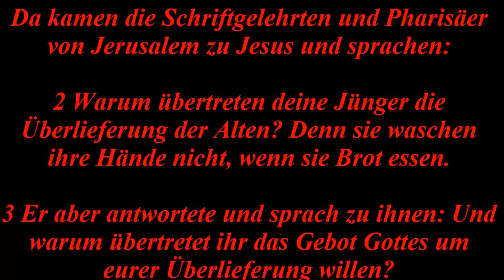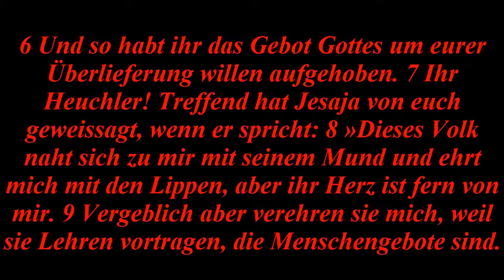Pharisäer: Thora Christen oder Traditionellen Christen